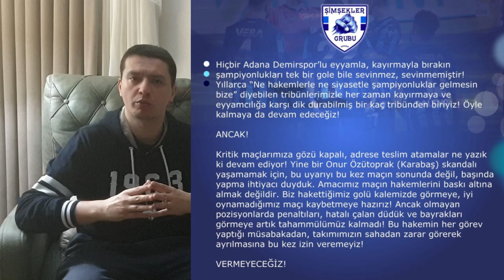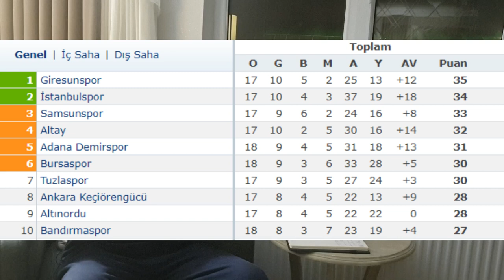ADANA DEMİRSPOR BURSASPOR 1-2 MAÇ ÖZET VE YORUM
Adana Demirspor ile Bursaspor 2. yarının ilk maçında Adana da karşılaştılar.
Onur Atasayar ve Ali Akman ın golleriyle Bursaspor deplasmanda 2-1 galip gelirken ADS nin sayısı Hasan Kılıç tan geldi.
Bu skorla Bursaspor 30 puana yükselirken , ADS 31 puanda kaldı.
Maç özet ve yorumlarını videomda izleyebilirsiniz.